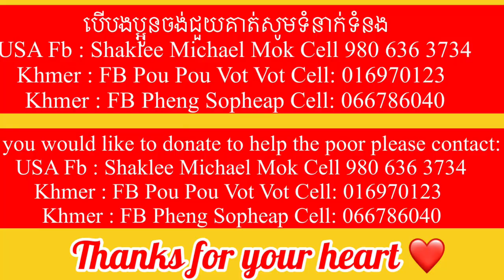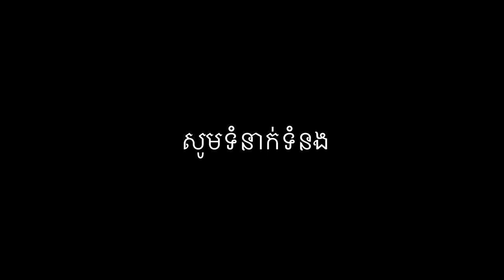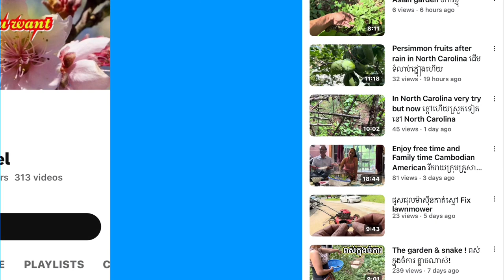សកម្មភាពជាងហុកនៅខេត្តព្រៃវែង កំពុងសាងសង់ផ្ទះ Charity activities at Praiy Veng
#539 សកម្មភាពជាងហុកនៅខេត្តព្រៃវែង កំពុងសាងសង់ផ្ទះ Charity activities at Praiy Veng